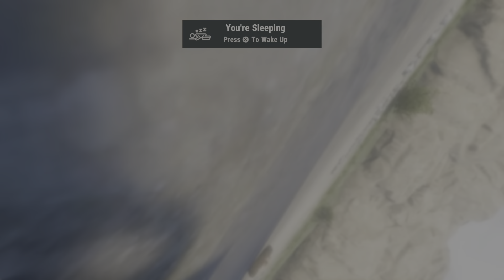Rust - PS5 Capture video [Ep02] Meet a player and die - 2022